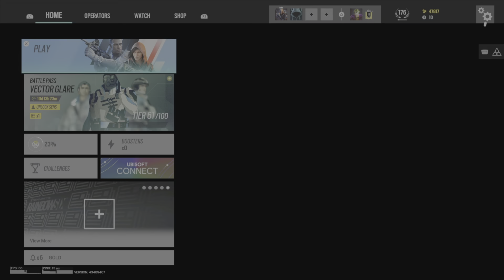Rainbow Six Siege - Triple Collateral